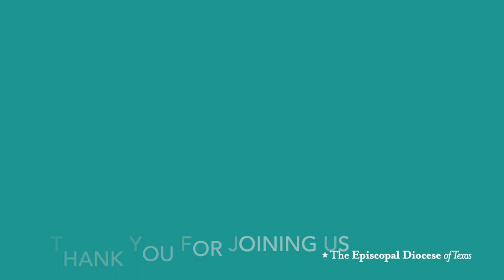Evan Smith, Texas Tribune - Come on and Zoom! with Bishop Andy Doyle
2020 is a big year. Evan Smith, CEO and co-founder of The Texas Tribune, and Bishop Doyle ask, with more and more people getting involved politically in Texas, how will the election affect us? Is this a watershed moment?